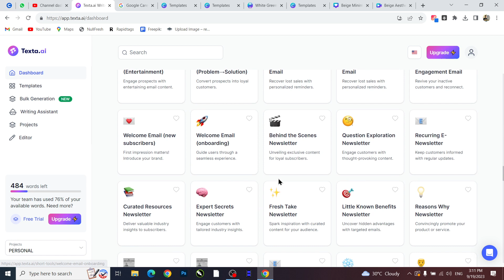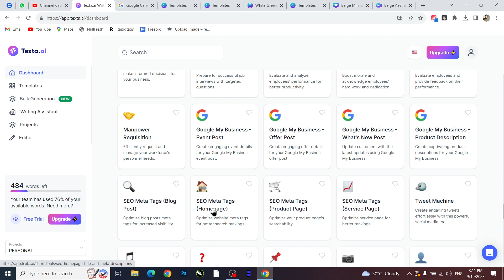This New AI is BETTER than CHATGPT!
Welcome, tech enthusiasts! 🌟 Are you curious about the latest advancements in AI technology and how they compare to ChatGPT? In this video, we're diving into an exciting AI tool that aims to push the boundaries of what's possible in the world of artificial intelligence.

🤖 Join us as we explore this cutting-edge AI tool, its capabilities, and the unique features that set it apart from the competition. We'll delve into real-world applications, use cases, and how it can enhance various aspects of AI-driven tasks.

🥇 This video is not about pitting one AI against another but about celebrating the innovation and progress in the field. Whether you're a developer, a tech enthusiast, or just curious about the future of AI, this is a showcase you won't want to miss.

📜 If you're excited to witness the evolution of AI and learn about this tool that's making waves in the tech world, hit the like button, subscribe to TechNexa for more insightful tech comparisons, and turn on notifications to stay updated on the latest in artificial intelligence.

🎯 Get ready to witness the future of AI technology and discover an AI tool that's pushing the boundaries of what's possible, thanks to TechNexa – your trusted source for simplified tech expertise! 🤖🥇

AI technology, AI comparison, innovative AI, artificial intelligence, TechNexa